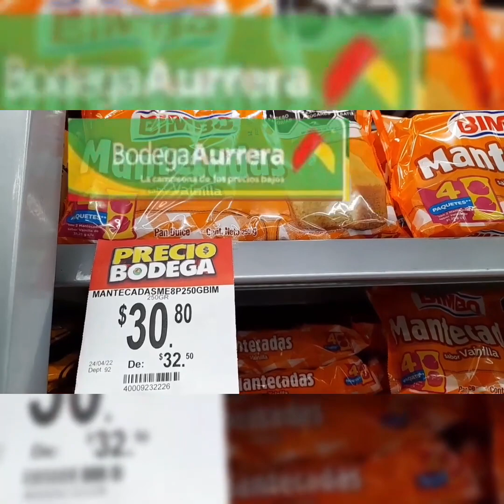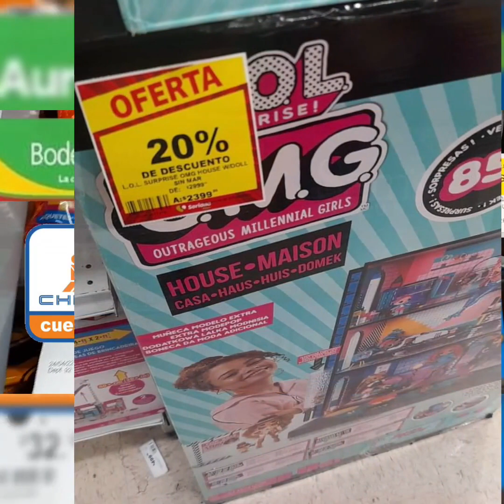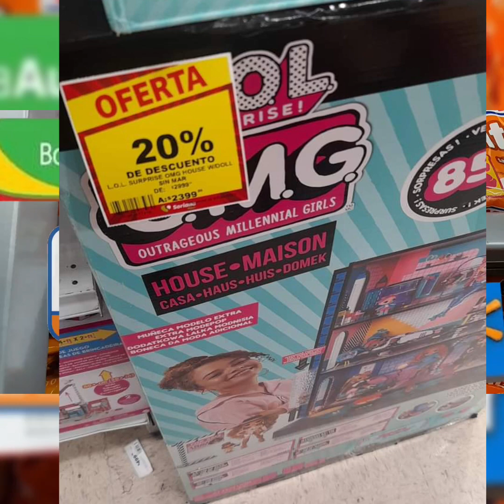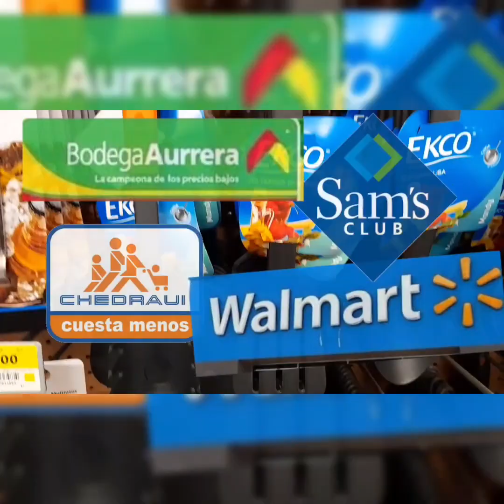✔️🤑 Ofertas de hasta un 50% de descuento en juguetes en Soriana 🤑🤑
Increíbles ofertas del 50% de descuento de juguetes en la tienda de Soriana 🤑🤑